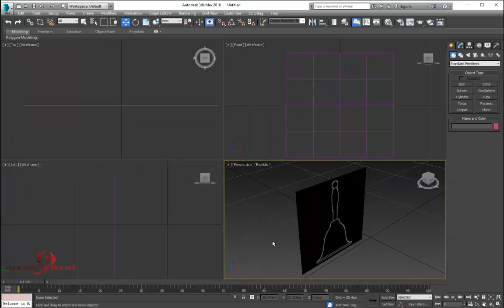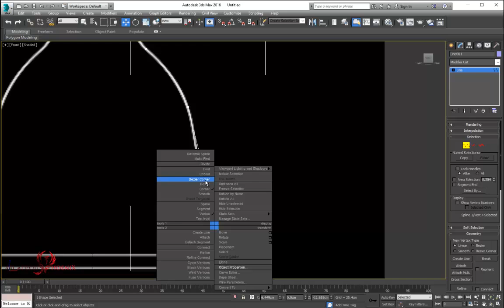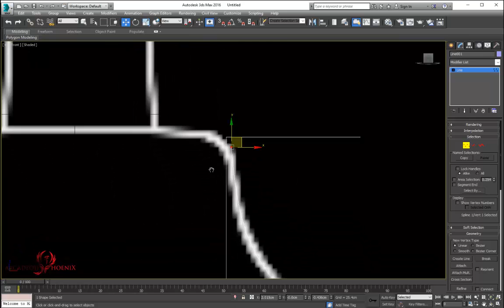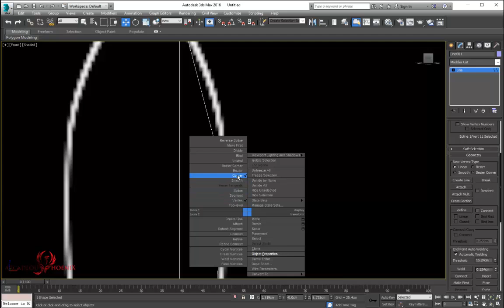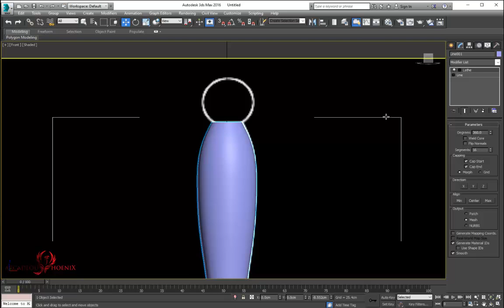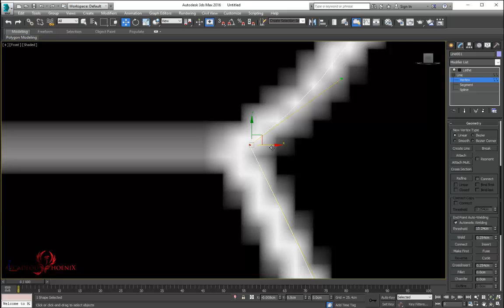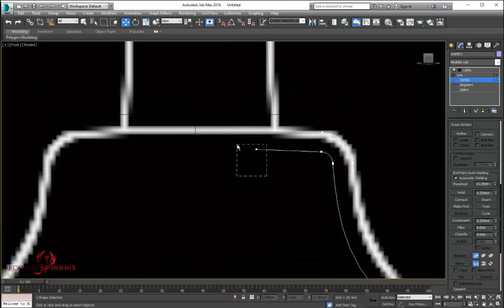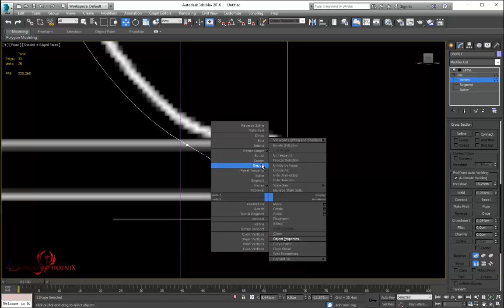3ds max bell modeling